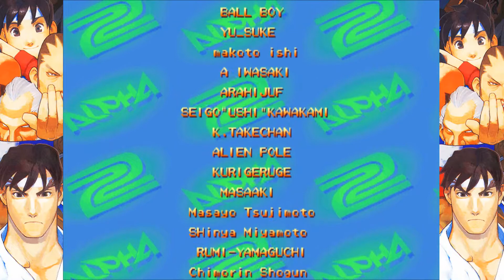Street Fighter Alpha 2 ARCADE - Guy (1080p/60fps)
Street Fighter Alpha 2, known as Street Fighter Zero 2 (ストリートファイターZERO 2) in Japan/Asia and South America, is a 1996 fighting game originally released for the CPS II arcade hardware by Capcom. The game is both a sequel and a remake to the previous year's Street Fighter Alpha: Warriors' Dreams, which is itself a prequel to the Street Fighter II series in terms of plot and setting. The game features a number of improvements over the original, such as new attacks, stages, endings, and gameplay features.

Gameplay

Street Fighter Alpha 2 retains most of the new features introduced in the original Street Fighter Alpha, such as the three-level Super Combo gauge, Alpha Counters, Air-Blocking, and Fall Breaking. The main new feature in the game is the inclusion of the Custom Combo system (Original Combo in Japan), which replaces the Chain Combos from the first Alpha. If the Super Combo gauge is on Lv. 1 or above, the player can initiate a Custom Combo pressing two punch buttons and a kick or one punch button and two kicks. The player can then perform any series of basic and special moves to create a Custom Combo until the Timer Gauge at the bottom of the screen runs out. The characters Guy and Gen can still perform Chain Combos, but only to a limited extent. Additionally, each character now has two Alpha Counters instead of just one: one that can be performed with a kick button and another with a punch button.

The single-player mode, much like the original Street Fighter Alpha, consists of eight matches against computer-controlled opponents, including a fixed final opponent whose identity depends on the player's selected character. Each character also has a secret "rival" whom they can face during the course of the single-player mode. After meeting certain requirements, the rival will interrupt one of the player's matches and exchange dialogue with the player's character, and the player character will then fight the rival instead. With Akuma now a regular character, a more powerful version of the character dubbed "Shin Akuma" replaces him as a secret opponent. Unlike Super Turbo and the original Alpha, Shin Akuma challenges the player before the player's final opponent, rather than as an alternate final boss.

Characters

The game brings back all thirteen characters from Street Fighter Alpha, with M. Bison, Akuma, and Dan now being immediately selectable as playable characters. In addition to the Alpha roster, Alpha 2 includes Dhalsim and Zangief, both from Street Fighter II, Gen, an assassin from the original Street Fighter, Rolento, a member of the Mad Gear gang who originally appeared in Final Fight, and newcomer Sakura, a Japanese schoolgirl who takes up street fighting after witnessing one of Ryu's battles.

Versions
Arcade

Street Fighter Alpha 2 was released under the title of Street Fighter Zero 2 in Japan, Asia, and South America. The American and European versions of Alpha 2 feature three additional characters who were not in the Zero 2 version: Evil Ryu and the EX versions of Dhalsim and Zangief. These three characters were selected by Capcom USA.

Capcom released an updated version of Zero 2 titled Street Fighter Zero 2 Alpha, which features all the additional characters from Alpha 2, as well as other changes to the game. In addition to Zangief and Dhalsim, Zero 2 Alpha also features EX versions of Ryu, Ken, Chun-Li, Sagat, and M. Bison, all of whom were characters from Street Fighter II′: Champion Edition. Custom Combos are now executed by pressing a punch and kick button of the same strength simultaneously and now require half (1½ level) of the Super Combo gauge filled to perform them. Some of the characters have gained new moves such as Ryu's Shakunetsu Hadouken and Dhalsim's Yoga Tempest. Zero 2 Alpha also features a survival mode, as well as a 2-on-1 Dramatic Battle mode similar to the hidden "Ryu and Ken vs. Bison mode" in the original Alpha. In the Japanese version of Zero 2 Alpha, Evil Ryu has different dialogue exchanges and a different ending from his regular counterpart.